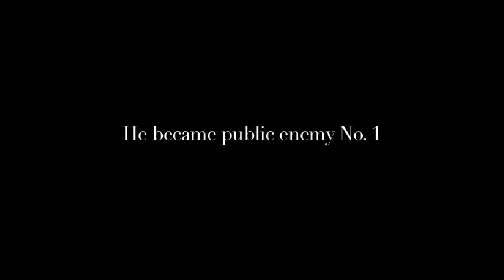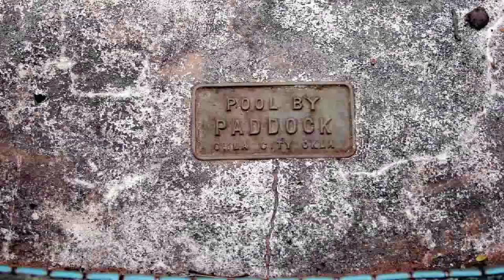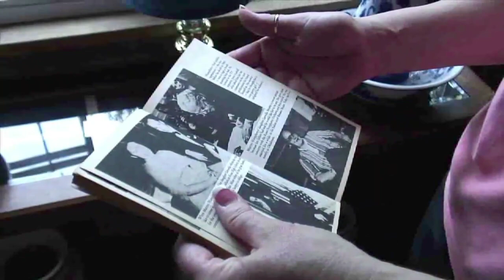Story of the Ages - Murray Humphreys